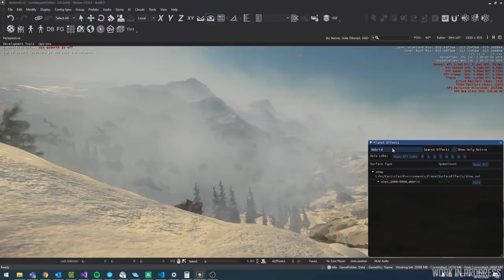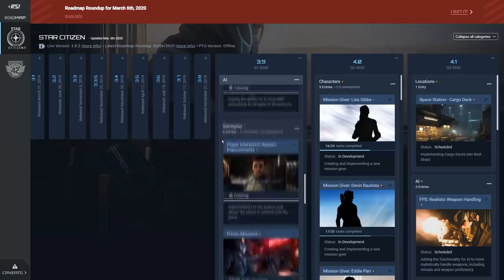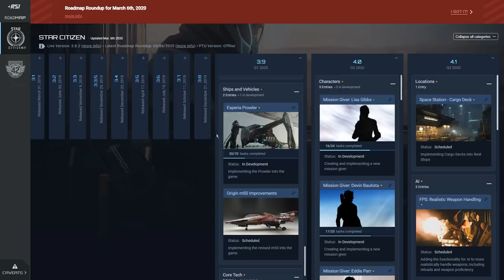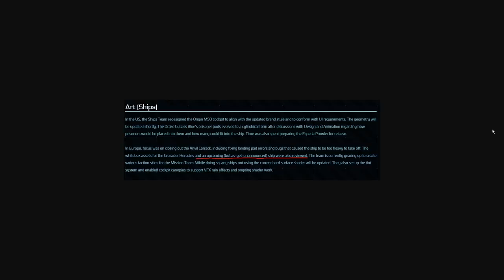Noticias Star Citizen Episodio X7 - EL HANGAR - Español